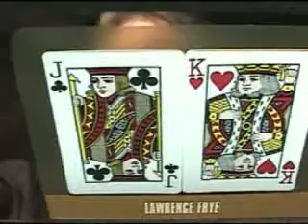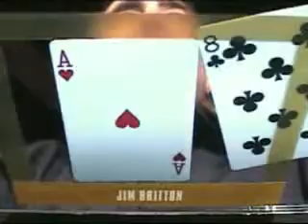Poker Den Episode 11 #4